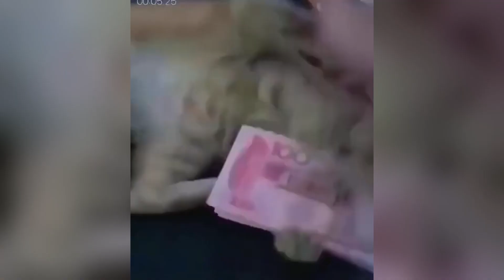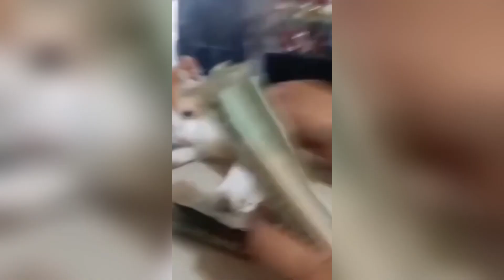Funniest Animal Moments 2023 😂 Funniest Cats and Dogs 😺🐶 Ep 87 | Funny Pet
I have always loved cats and dogs. I thought it would be interesting to see what the funniest animals on earth are. So I decided to watch the funniest animal videos on YouTube, and I found some of them. Some made me laugh, and some made me cry.

I'm going to show you how to turn the worst animal moments of your life into funny videos. I'll show you how to do it in just a few minutes!

This video is the funniest funny animal moments from the year 2023.

😸😸🐶🐶😺🐶 😺👎 if you love funny videos, this video is for you. Watch the funniest animal moments from the 2023 year (Wednesday)😭😭.

Funny Animal Moments 2023 of the funniest moments in the animal kingdom! 😭

TV series or movie that you love? Then this is the video for you! If you want to see funny and funny quotes, then this is the video for you! Is there any cute animal that can't make a simple "giggle" sound? This video has it!

See why cats are better than dogs. See funny cat videos, funny dog videos, hilarious animal videos and hilarious pet videos.

In this video you will learn, how to make a funny cat or dog moment on your next YouTube video.

A hilarious compilation of all animal videos we could find, created by our new AI writer @adrianai.

Funniest Animal Moments! FunniestCatsAndDogs Ep87 | Funny Pets

In this video, I've decided to make a list of the funniest animal moments of all time!

In this video, I show you some of my favourite funny animal moments from 2017.

On this episode of the 'Funniest Animal Moments' podcast, I'm going to share with you some very funny animal moments. Enjoy!

This is what motivates us to make improvements to the channel. Thank you for your help!

Animals are a diverse group of living creatures. These creatures are not only gorgeous, but they also add a rainbow of colors to the world. After a long and stressful day, humans may relax and feel more at peace by watching hilarious moments of everyday animals such as dogs and cats. All of the interesting facts regarding animals' regular behavior in ordinary situations will definitely spark your interest. The variety of hilarious clips available on the Funny Pets channel reflects the diversity of the animal world.